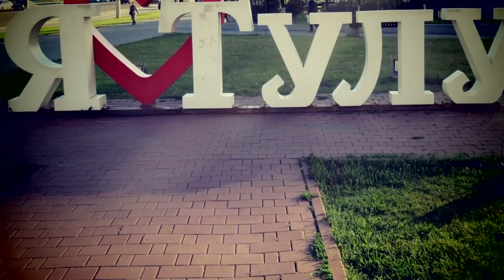Тула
Тула - город знаменитых оружейников, пряников и самоваров.